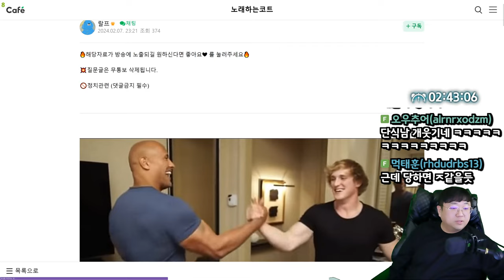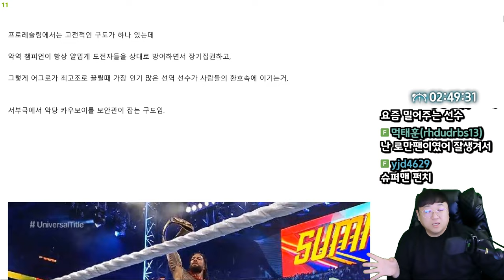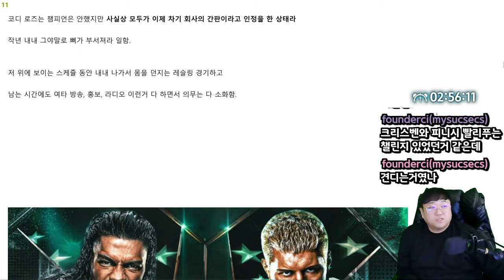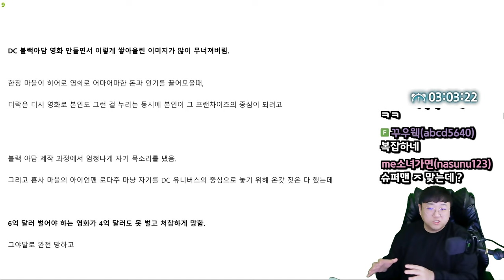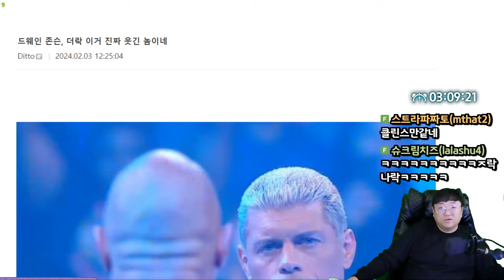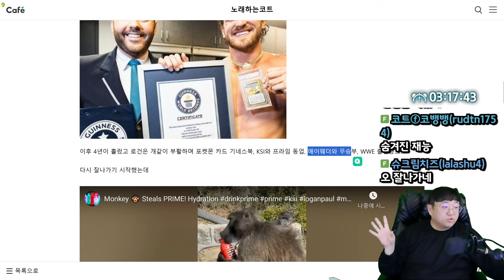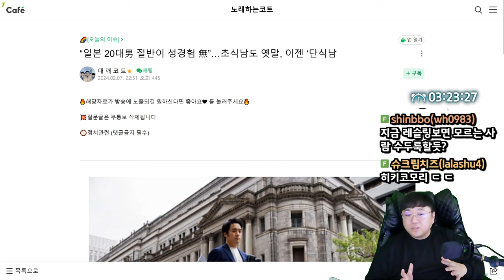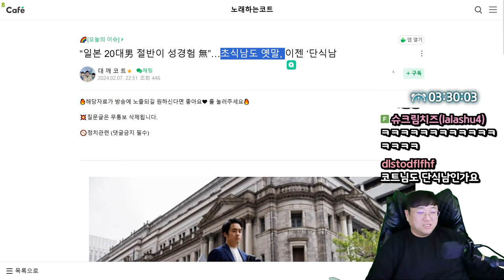더락이 지금 역대급으로 욕쳐먹는 이유 (24.02.07-5)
0:00 [썸네일] 더락이 지금 역대급으로 욕쳐먹는 이유
40:10 일본 20대남자 절반이 성경험 없다

[음원출처]